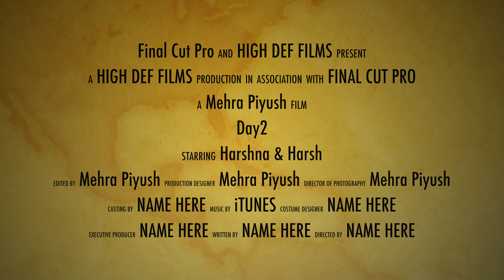Haldi Ceremony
first song by - Navrai Maajhi in the soothing voice of Sunidhi Chauhan, Swanand Kirkire, Neelambari Kirkire & Natali Di Luccio from 'English Vinglish' featuring the bollywood diva Sridevi. Eros International & R.Balki productions presents English Vinglish directed by Gauri Shinde.

Second Song:- Laung Gawacha | Punjabi Folk Song | Best Pre Wedding 2017 | Sukhdeep & Navneet | Neha Bhasin

Follow me;